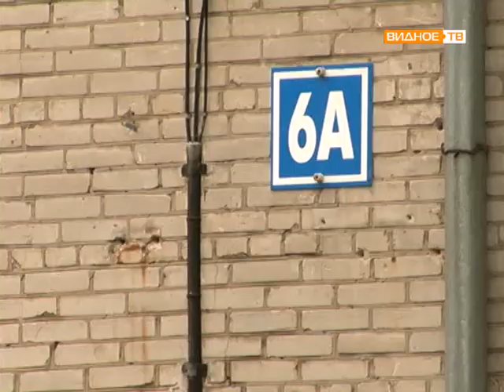госадомтехнадзор проверка детских площадок